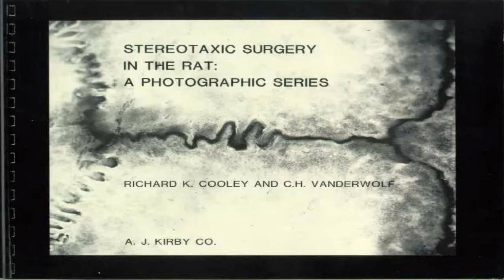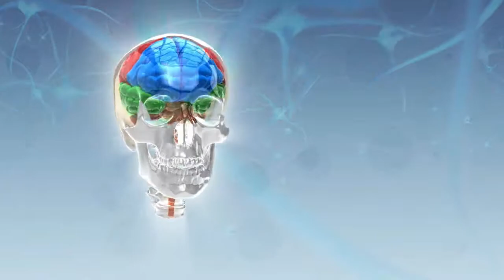Dr David Purves talks about his journey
David Purves has been in psychology for 30 years and is still as engaged and interested as ever. His own research and clinical practice have brought him back to his first interests in consciousness and the holographic representations we create in out own mind of the external world. It is these virtual representations that we interact with and when they are sufficiently distorted it is these representations that cause depression and anxiety.

Dr David Purves creates Active Self Help films that empower you to change your life for the better. Dr Purves is a Chartered Psychologist with expertise in Cognitive Behaviour Therapy who has spent over 20 years researching and developing highly effective tools to help people to help themselves.